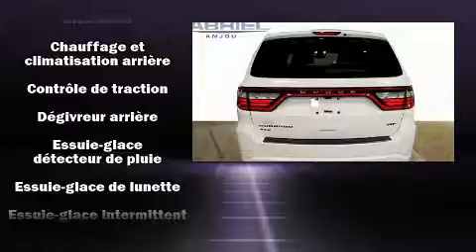2017 Dodge Durango in Montréal, QC H1E 7K7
Émotions garanties avec le Dodge Durango 2017. Ce modèle propose une foule de caractéristiques de série, fini les sacrifices. Comme la transmission intégrale, sièges en cuir, l'ouverture automatique de la glace du conducteur, un compte-tours, des essuie-glaces intermittents, un afficheur de la température extérieure, des rétroviseurs extérieurs avec fonction antiéblouissement automatique, et un climatiseur. Les passagers arrière seront reconnaissants de la présence de chauffe-siège en hiver. Comporte une télécommande intégrée d'ouvre-porte de garage, une autre des options distinctives de ce véhicule. Une 3e rangée de sièges accueillant encore plus de passagers. Ses attrayantes roues en alliage s'harmonisent aux formes des ailes qui accentuent le caractère sportif du véhicule. Dodge accorde la priorité à la sécurité et la protection en incluant: coussins gonflables à l'avant avec détecteur de poids du passager, rideaux gonflables pour protéger la tête, système antipatinage, système d'assistance au freinage, appuis-tête avant anti-coup de fouet, un avertisseur d'urgence, et freins antiblocage. Pour plus de sécurité, l'entraînement est couplé à un système du contrôle dynamique de la stabilité. Venez profiter d'une agréable expérience d'achat: nous avons de l'humour et nous offrons toute l'information qui vous permettra de prendre une décision éclairée, sans pression. Passez nous voir ou appelez-nous pour obtenir plus d'information.